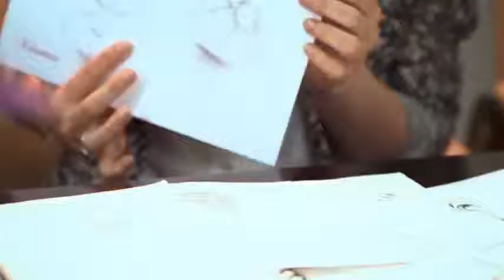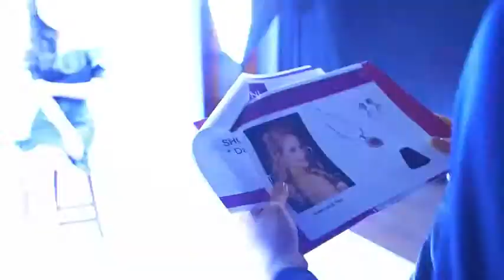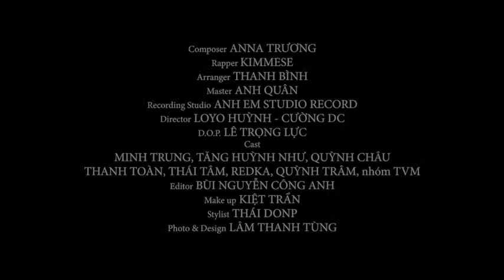Thế Giới Nàng Tỏa Sáng - Anna Trương - Video Clip, MV chất lượng cao